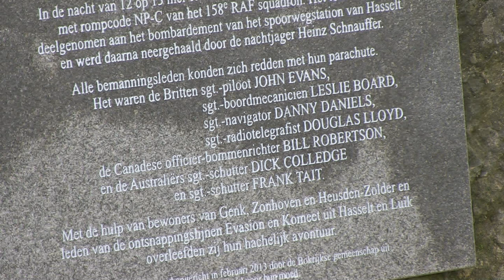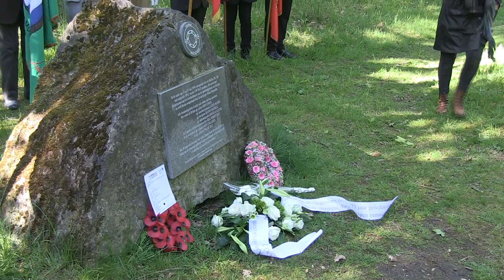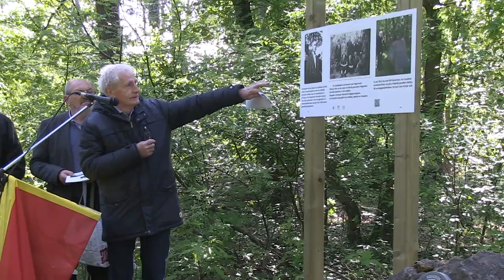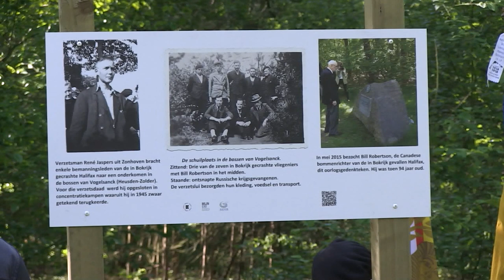Monument Kneippstraat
Vandaag werden zowel de gecrashte piloten als de pilotenhelpers herdacht in de Kneippstraat